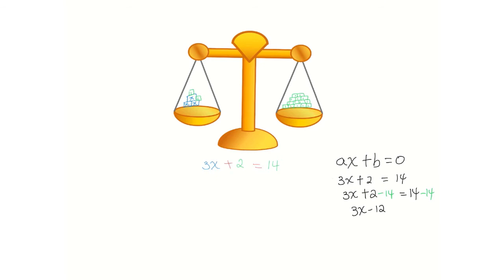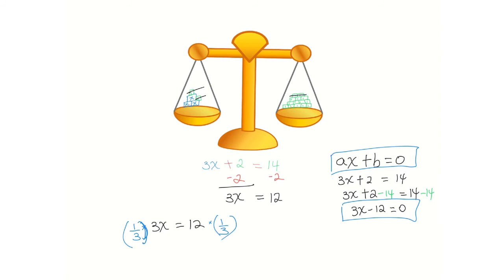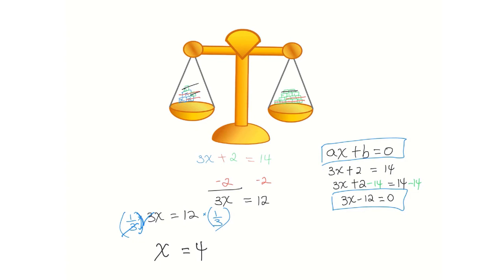Grade 7 Maths Unit 3: Intro to two step equations | እኩልታዎችን (ኢኩዌሽንስን) በሁለት እርምጃ ማስላት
We now move to two steps in order to solve equations. It might be slightly more complicated but this video makes it easier to understand and visualize. This video is based on Unit 2 of Grade 7 of the Ethiopian curriculum. The academic videos published under Saquama (Education for Ethiopia) are in line with the Ethiopian curriculum.

አሁን ደግሞ በሁሉአት እርምጃ ለኢኩዌሽንዎች መልሶችን እናገኛለን። ይህ ቪድዮ የተሰራው በ7ኛ ክፍል ሒሳብ ምዕራፍ 2 ላይ ተመስርቶ ነው። በሳቋማ (ኤጁኬሽን ፎር ኢትዮጵያ) ስር የተለቀቁ የቀለም ትምህርት ቪዲዮዎች ከኢትዮጵያ ስርዓተ ትምህርት ጋር የሚስማሙ ናቸው።